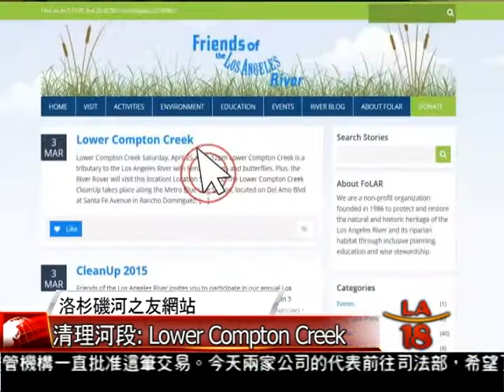[大家一起來“清河”] 洛城18台晚間新聞04222015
今天是世界地球日，華人社區環保努力不落人後，華人組織優社再次呼籲華裔居民，踴躍參加洛杉磯河之友發起的社區環保活動清潔洛杉磯河，全家動員來一場戶外環保活動。

洛城18台晚間新聞記者 王雨晨 報導